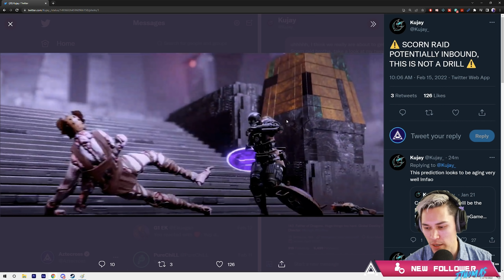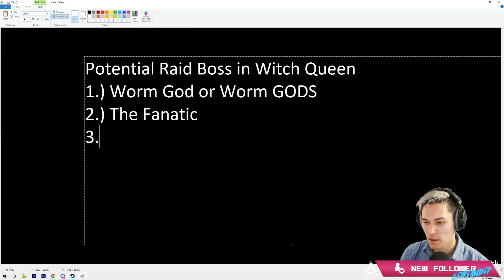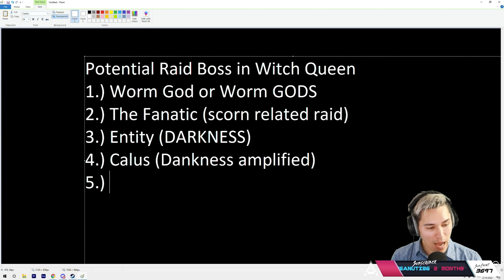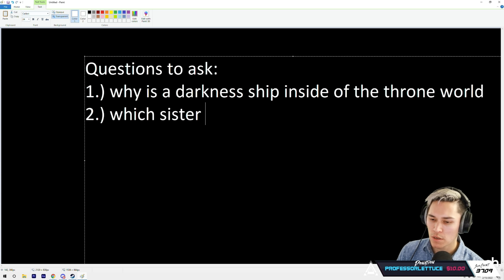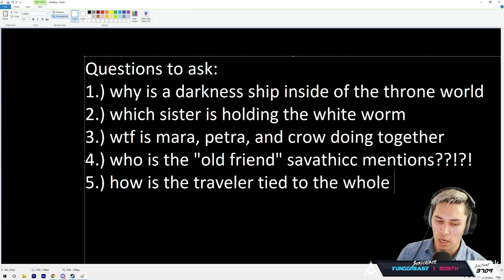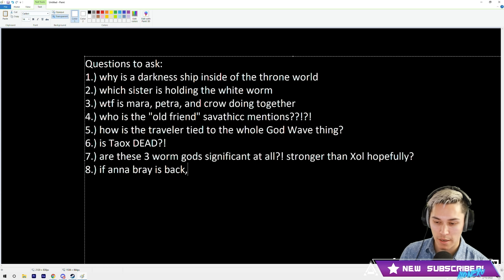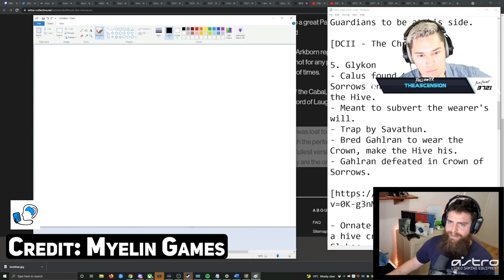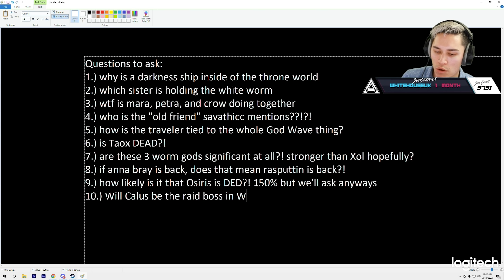The NEXT Raid Boss & Other Lore Questions (Speculation) | Destiny 2 Witch Queen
The Witch Queen Launch Trailer left us with one burning question, "Who is the Final Boss in the Darkness Pyramid Raid? This led us down a rabbit hole of other lore topics we will be discussing tonight live on twitch with Myelin Games!
Catch us live on Twitch Tonight!
Timestamps:
0:00 The Nest Raid Boss
3:19 Lore Questions